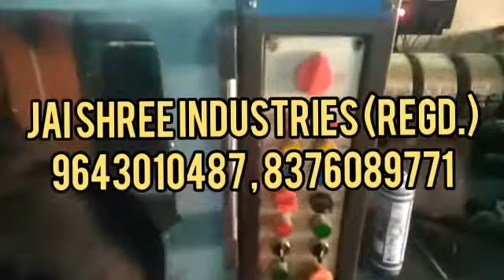Plastic injection moulding machine horizontal type (M) 09643010487, 08376001873